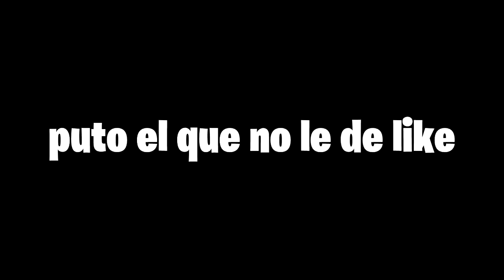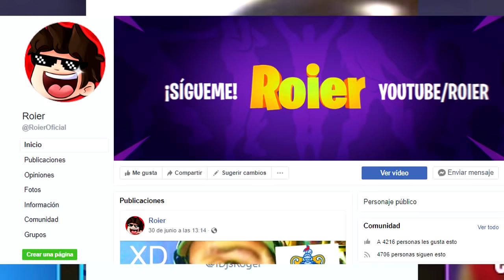Les doy 1000 paVos cada vez que me MATEN en FORTNITE... *termina mal* xd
▪️ Hoy volvemos con un gameplay gracioso y divertido de Fortnite Battle Royale en la casi Temporada 10 donde haremos un minijuego en partidas privadas donde cada vez que me maten les doy 1000 paVos o vbucks, como le quieras llamar y pues es una recopilación de funny moments de Fornite o momentos divertidos de este mini juegos todo random con memes, para la próxima haré otro video pero esta vez dando 10000 pavos cada vez que me eliminen y voy a intentar hacerlo de 100 jugadores contra mí xd ▪️